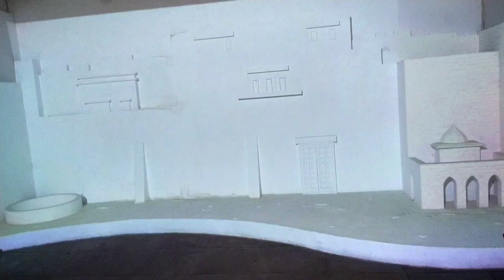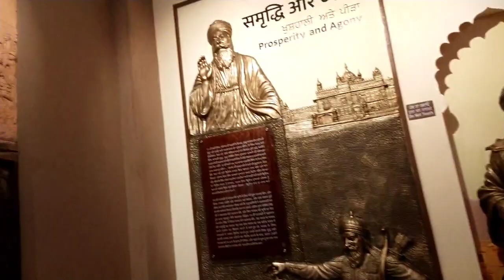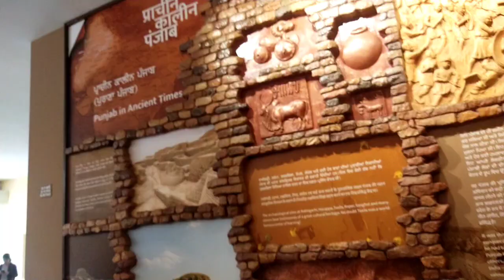जलिया वाले बाग का संपूर्ण दृश्य। Kanya Gurukul Girls।